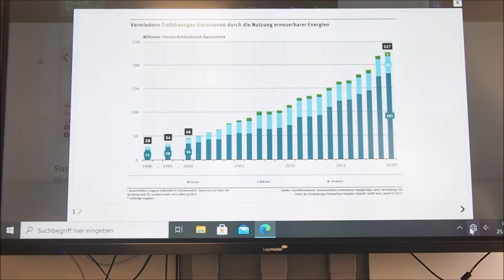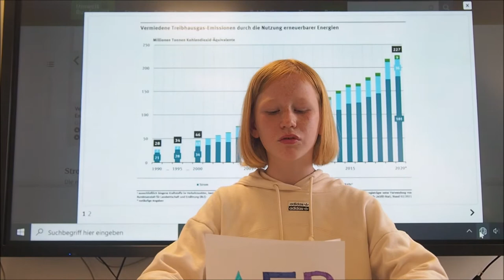Gewinner Film klimaschutzzuhause Anne Frank Realschule Ahaus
Die Gewinnerinnen und Gewinner unseres Wettbewerbs klimaschutzzuhause stehen fest
Die 6A der Anne-Frank-Realschule aus Ahaus nimmt euch in den AFR-News mit auf eine Rundreise durch Europa auf den Spuren des Klimawandels. Zum Glück haben sie auch direkt super Tipps, was wir alle gegen den Klimawandel tun können!
Danke für dieses tolle Video! Wir freuen uns, die ganze Klasse bald auf dem NaturGut Ophoven begrüßen zu dürfen, als Dank spendieren wir Pizza und ein spannendes Programm.